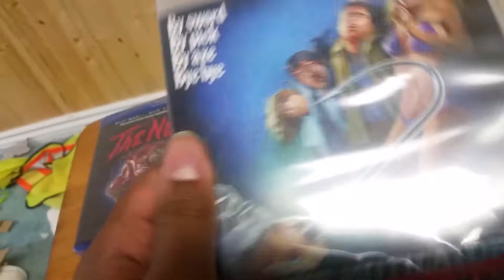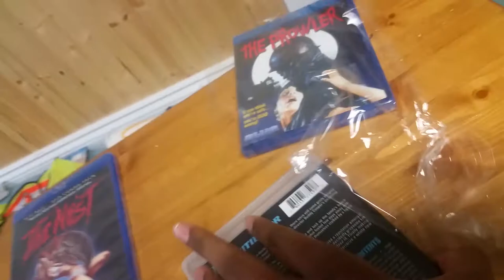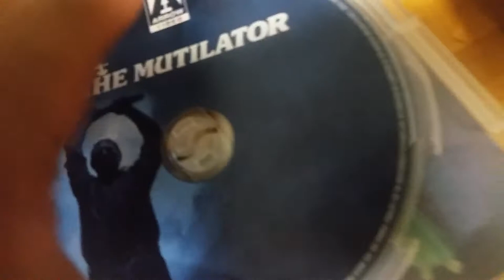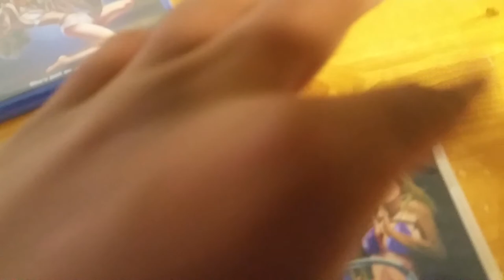THE MUTILATOR 1984 ARROW VIDEO BLU RAY UNBOXING REVIEW!!!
mutilator sucks dont buy